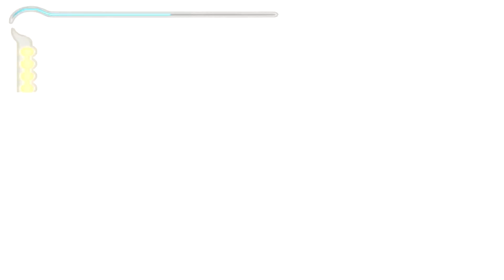Prince of Persia The Sands of Time # 14 Ab auf die Sandbank Let's Play German, Deutsch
Entwickelt von Ubisoft Montreal kam The Sands of Time im November 2003 für viele Plattformen auf den Markt. Im Gegensatz zu Prince of Persia 3D erfüllt dieser Teil die hohen Standards, die mit dem Franchise gesetzt wurden.